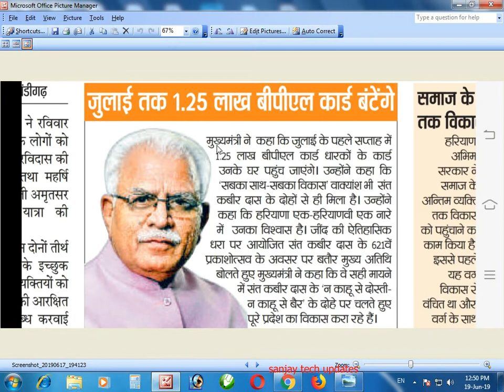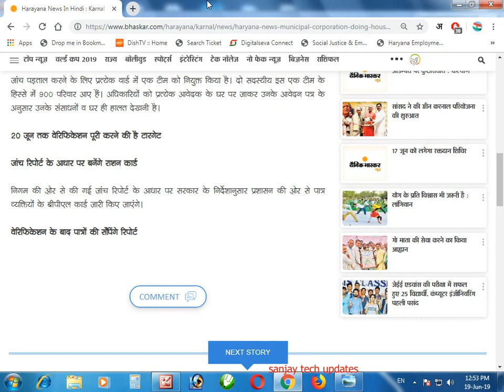BPL rashan card sarve huya shuru 2019 | हरियाणा में बीपीएल राशन कार्ड का सर्वे शुरू हो गयाहै 2019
is video me jane kaun kar rha h हरियाणा में बीपीएल राशन कार्ड का सर्वे  2019